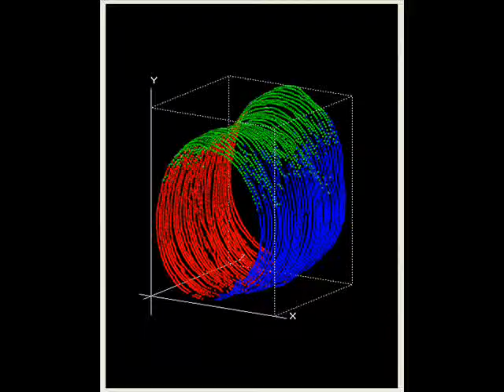Bye Bye Makes A Machine.wmv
Used ChipNSaw, Optimil Infeed, PIC Controls, NBE Optimization, Bye Welding engineering, A-Line installation and alignment.